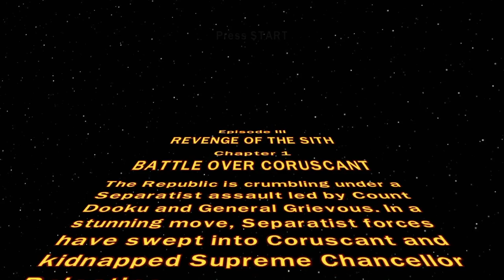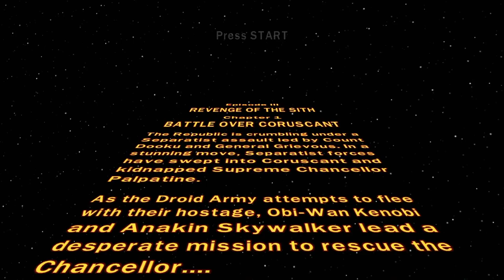Playing Lego Star Wars: The Complete Saga with Logan! Episode #3